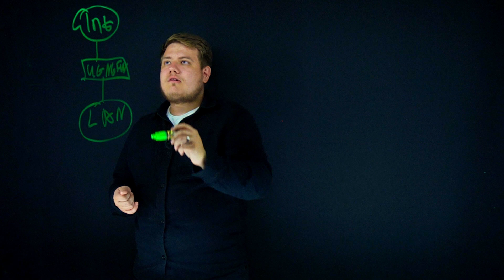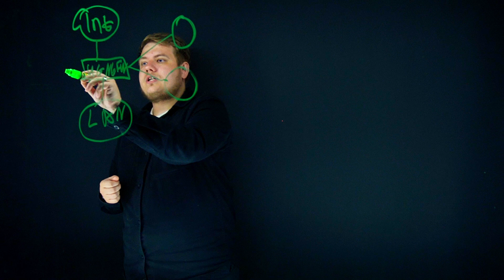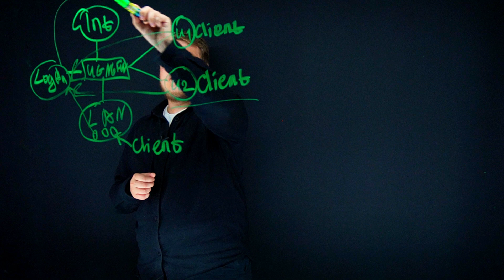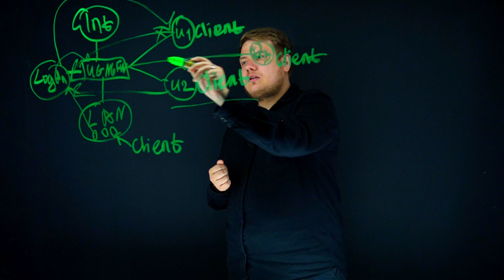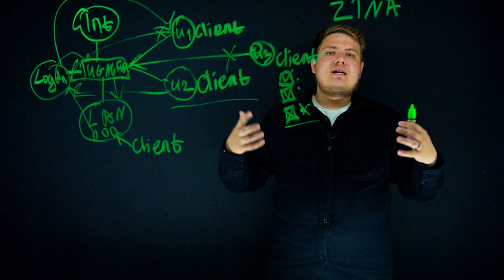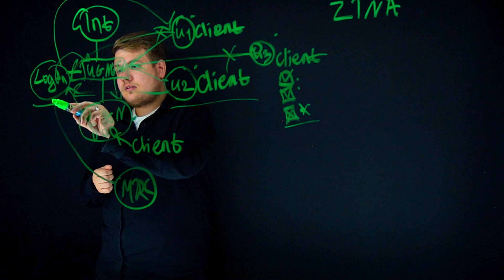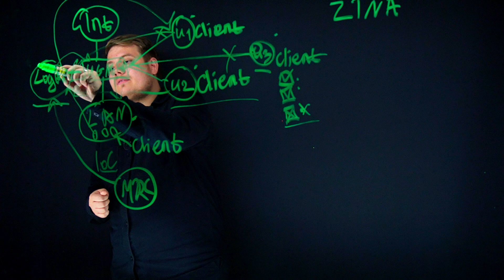Что такое UserGate Client?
В данном видео рассказываем, что такое UserGate Client, как он ложится в общую экосистему продуктов безопасности UserGate SUMMA и какие способы использования существуют.